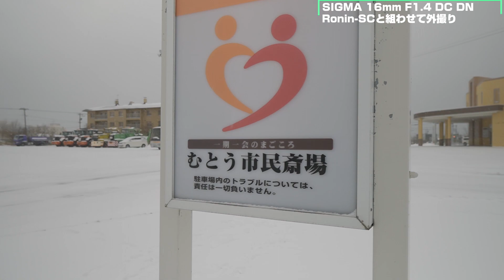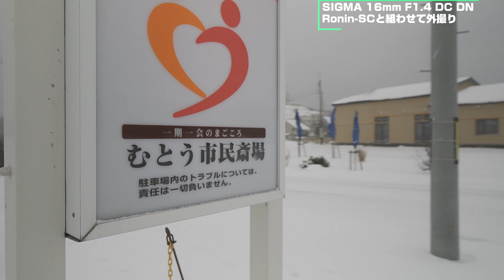SIGMA 16mm F1.4 DC DN を紹介 α6400で部屋撮りをするなら最強のレンズ！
今日はクリスマス！ 我が家にも去年に引き続きプレゼントが送られてきました。今年はなんとα6400にピッタリなレンズ
「SIGMA 16mm F1 4 DC DN」がやってきました。
早速このレンズで室内とRonin-SCと組み合わせ、外に撮りに行ってきました。

撮影機材
SONY α6400

ASUS ZenFone4

Gudsen MOZA-AirCross-2

三脚
Manfrotto MTPIXI-B

Tycka TK101

MENGS TS-223C

マイク
AGPtEK Z02

ZOOM H1n

製品レビューのご依頼はこちら